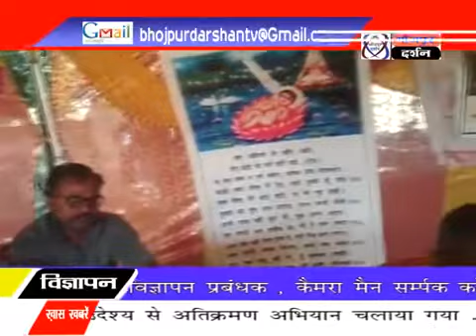अगिआंव के किरकिरी गाँव मे संत कबीर पंथी राजा राम जी की 14वी पुण्यतिथि धूमधाम से मनाई गई